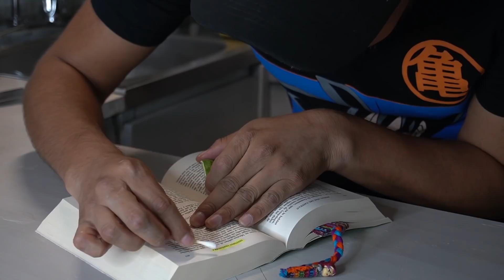PRUEBA CONMIGO TRUCOS QUE FACILITARAN TU VIDA (LIFE HACKS) ¿CUALES FUNCIONARAN?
En este video voy a probar algunos Life Hacks que pueden facilitar algunas cosas o ayudarte en otras, espero les guste.
No se les olvide apoyar con un pulgar arriba, comentarios y activen la campanita para que les llegue las notificaciones de nuevos videos.

Espero les haya gustado y que sigan comentando que mas les gustaría que grabara, espero sus sugerencias y que tengan un excelente día :D